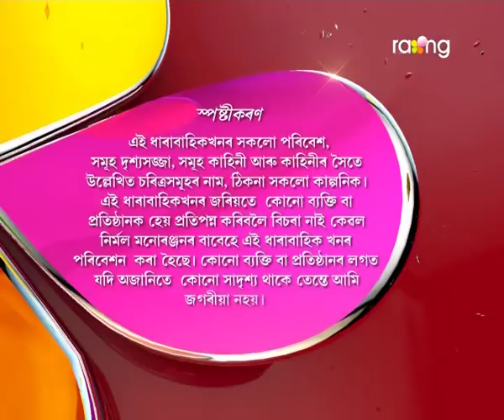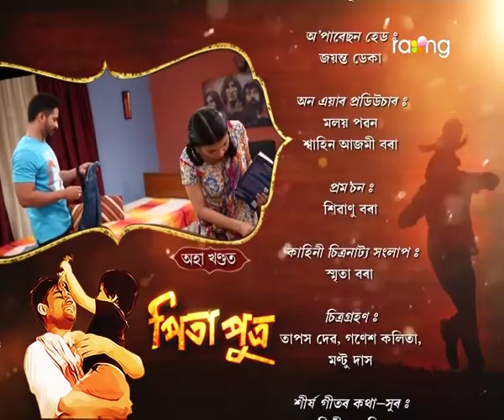Pita Putra - পিতা পুত্ৰ | 22nd May 2017 | Full Episode | No 229